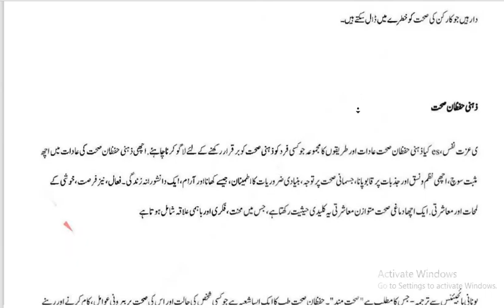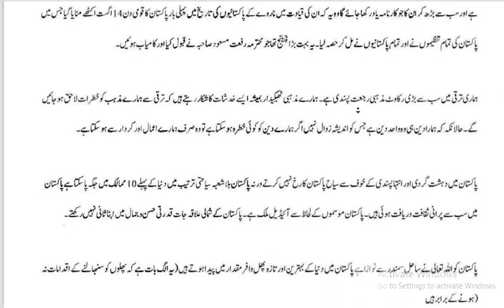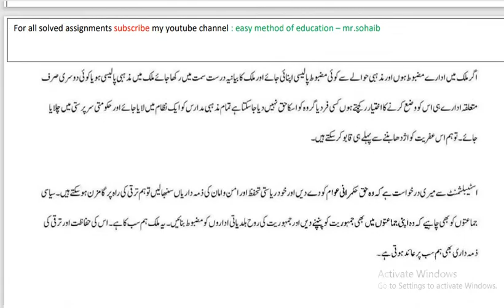aiou ba semester autumn 2021 code 458 solved assignment number 3 | easy method of education